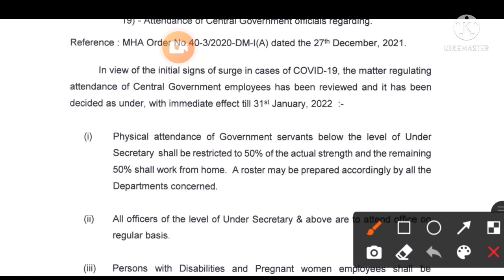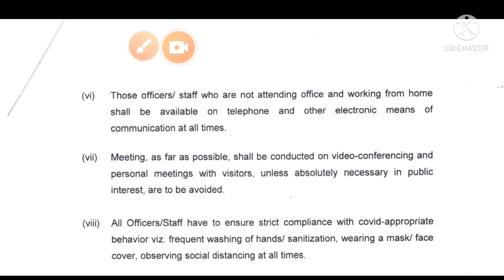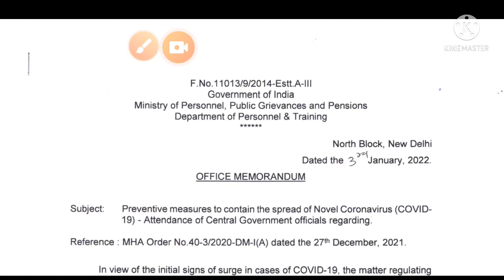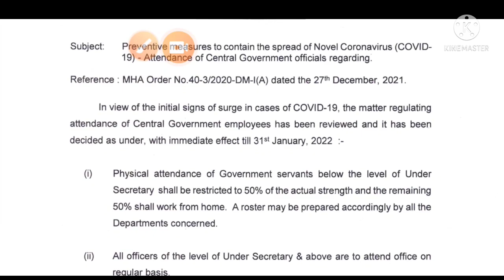Upsc CSE mains postponed करने की demand | new attendance rules in govt employeess